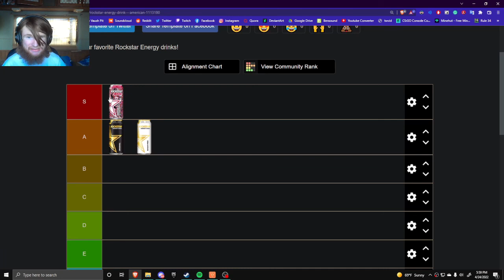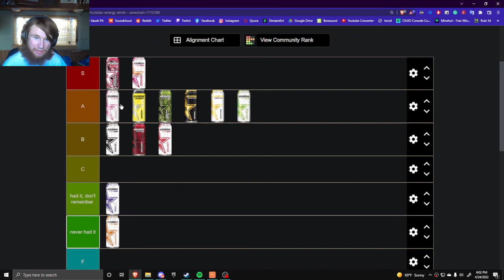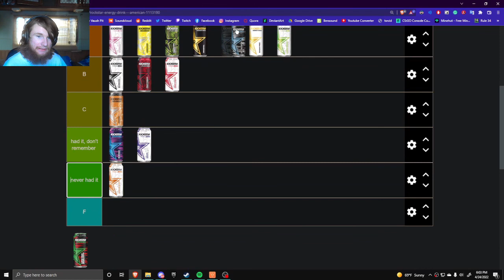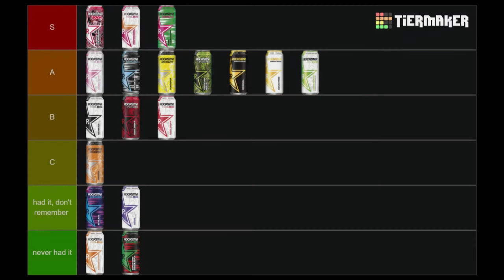Rockstar Tierlist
Discord Servers:
Sub if you want to, I don't care.